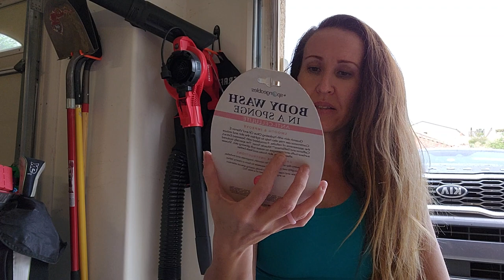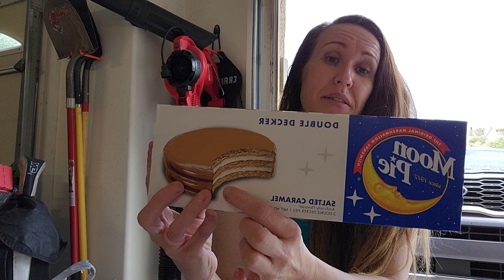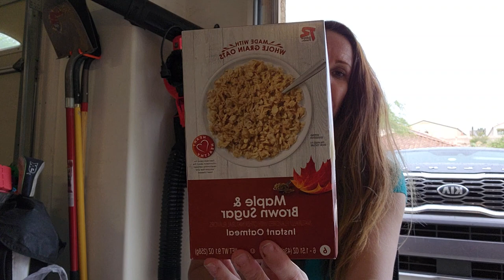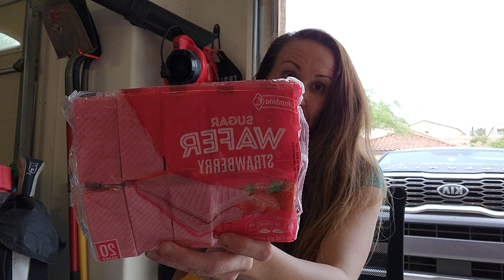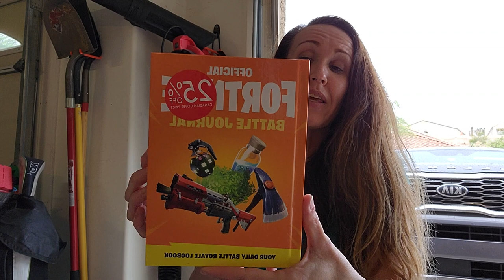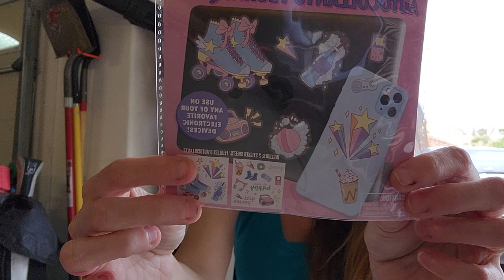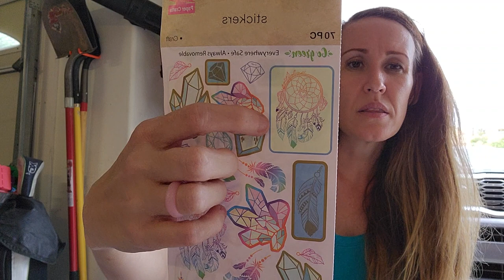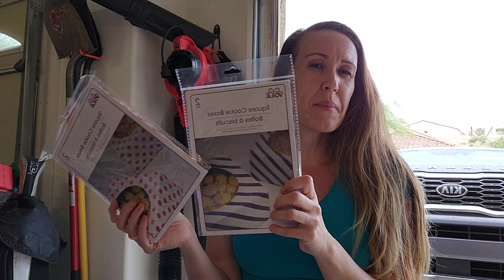Doughnut and Martini socks, making crossbody bags... Dollar tree haul yall